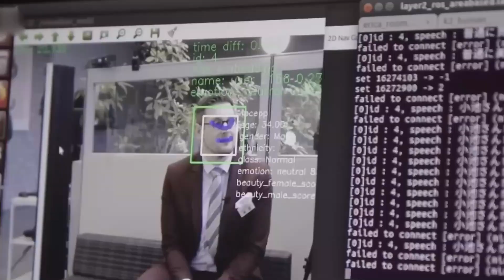Japanese New Generation Humanoid Robots Shock The Us Engineers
Description: Discover the latest in robotics as we delve into the remarkable creations from Toyota, Kawasaki, and THK. From life-saving humanoid robots to exoskeleton operators, these technological wonders are changing the game. Join us on this journey where humans and machines collaborate to make our world safer and more efficient. Explore the future of robotics and its potential in disaster recovery, healthcare, and daily tasks.

Robotics

Humanoid Robots

Exoskeleton Technology

Technological Advancements

Human-Machine Collaboration

Toyota Robotics

Kawasaki Heavy Industries

THK Innovations

Future of Robotics

Innovation in Robotics